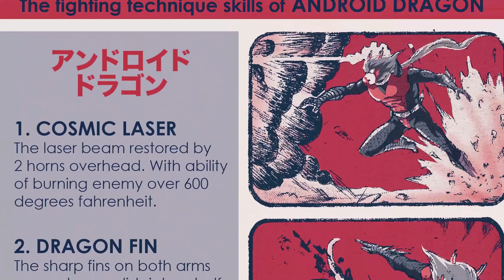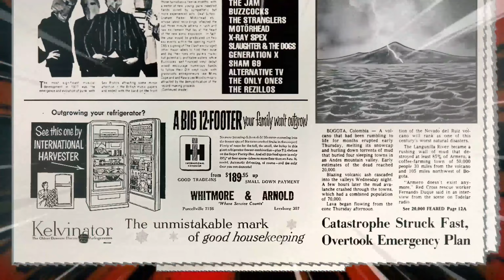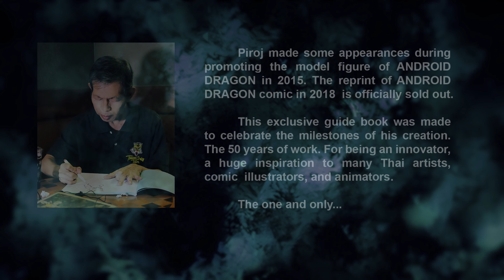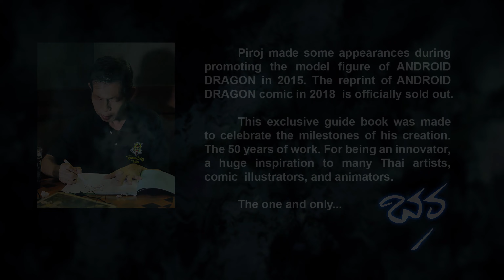ANDROID DRAGON Anime - 45th Celebration - แอนดรอยด์ ดราก้อน ฉลอง 45 ปี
สร้างจากผลงานต้นฉบับของพี่พร ในสไตล์ motion comics
Animation by FIAT FROST